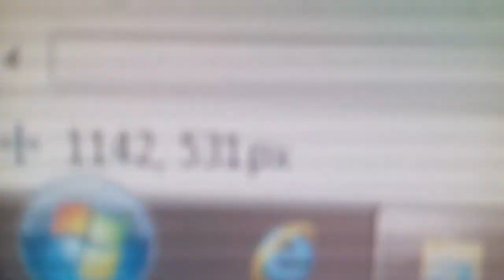Meet MEMEYOne From X-Fighters (My Own Card Game QwQ)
I Might Try Doing It In Colour